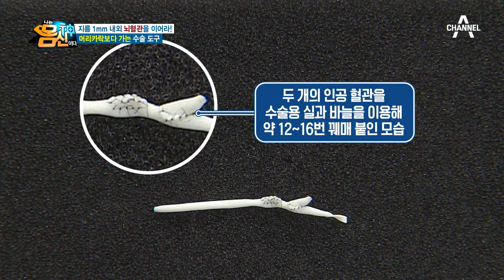머리카락보다 가는 실로 1mm 혈관을 16바늘이나 꿰맨다? | 나는 몸신이다 356 회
지름 1mm 내외의 뇌혈관을
이어라?!